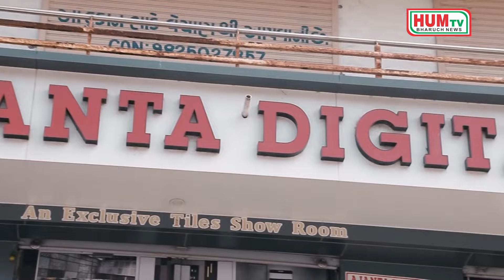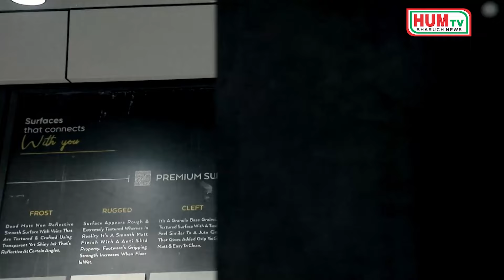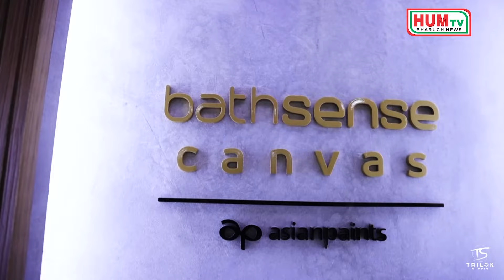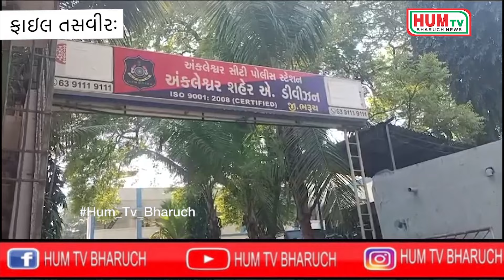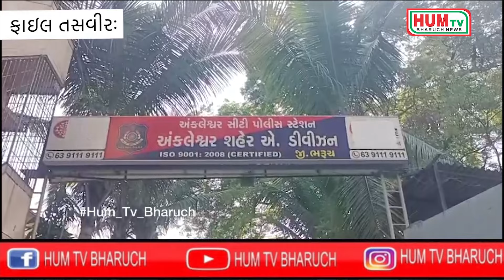21 01 2024 HUM TV BHARUCH NEWS